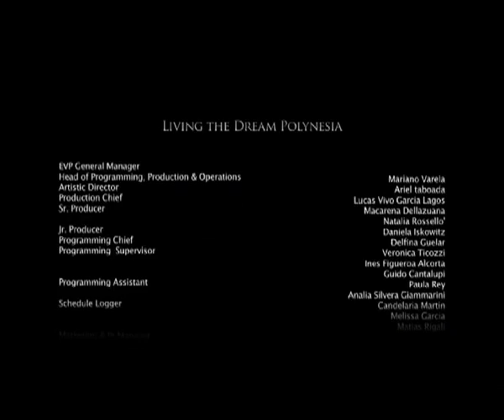TIM McKENNA LIVING THE DREAM part 1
TV show featuring  action sports, nature and fashion photographer Tim McKenna . Based in Tahiti, French Polynesia.